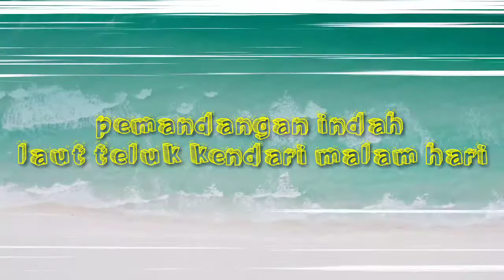warna warni teluk kendari dimalam hari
Chanel ini mengulas beberapa tema antara lain:
1. sektor pertanian:
    -trik dan tips bertani
    -Review Produk pestisida dan alat-alat pertanian
    -Aplikasi Produk
2. VLOG meliputi: kegiatan-kegiatan yang di lakukan PT. CBA Chemical Industri Cabang Sulawesi Tenggara
3. Hiburan, meliputi musik dan Komedi

ayo dukung terus chanel ini agar tetap semangat dan terus menyajikan informasi-informasi menarik lainnya.

Smule:WawanCoveroffici